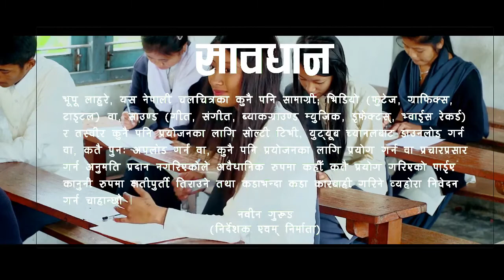Bhupu Lahure- Scene 02। छोरी बारे बाऊको मार्मिक Heart Touching Emotions। New Nepali Film । Solti TV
गोर्खा लाहुरे र तिनको एउटी प्यारी छोरीको प्रेम कथामा आधारिता यो मार्मिक चलचित्र वास्तविक घट्नासँग नजिक छ । हेर्नुहोस् भिडियो ।
सावधान ! ! !
भूपू लाहुरे, यस नेपाली चलचित्रका कुनै पनि सामाग्री; भिडियो (फुटेज, ग्राफिक्स, टाइटल) वा, साउण्ड (गीत, संगीत, ब्याकग्राउण्ड म्युजिक, इफेक्टस्, भ्वाईस रेकर्ड) र तस्वीर कुनै पनि प्रयोजनका लागि सोल्टी टिभी, युट्यूब च्यानलबाट डाउनलोड गर्न वा, कतै पुनः अपलोड गर्न वा, कुनै पनि प्रयोजनका लागि प्रयोग गर्न वा प्रचारप्रसार गर्न अनुमति प्रदान नगरिएकोले अवैधानिक रुपमा कहीँ कतै प्रयोग गरिएको पाईए कानुनी रुपमा क्षतीपुर्ती तिराउने तथा कडाभन्दा कडा कारबाही गरिने व्यहोरा निवेदन गर्न चाहान्छौं ।
नवीन गुरूङ
(निर्देशक एवम् निर्माता)
🎬 NG Entertainment Presents
A NABIN GURUNG Production
A film by Gurung Solti

▶ Introducing Yogita Gurung as KHUSI.
▶ Cast: Prem Subba, Sishir Rai, Romiyan Limbu.
▶ Story: Gurung Solti
▶ Screen Play / Dialouge: Gurung Solti
▶ Post Production: Kindle, Kathmandu.
♪ Arranger: Bikash Bhujel
▶ Action: Tirtha Yaksho
▶ Choreographer: Suresh Pandey
▶ Chief Ad: Shambu Yadav
▶ Media Coordinator: LN
▶ Background Score: Binod Kumar Bhujel
▶ Sound Design & Films Mixing: Mukesh Shah
▶ Color Grading Renish Phago
▶ Costume Designer: Sonya
▶ Wardrobe: Pashupati Giri (Bloosom, Tarahara)
▶ Make Up: Suman Shankhar
▶ Hair: Suman Shankhar/Soya Poon
▶ VFX: Satyam Rana
▶ Poster Design- NG ENTERTAINMENT
▶ Visual Promotion: Shahil Khan
▶ Associate Producer: Samsher Gurung (Shambu)
▶ Asst. Direction: Rajan Bhandari, Suman Mokhtan, Rabin Chimoriya
▶ Distributors: AAMA DIGITAL Management & Marketing Pvt. Ltd.
▶ Production Designer: Nabin Gurung
▶ Editor: Ananta Thapaliya
▶ DOP: Dibya Subedi.
▶ DIRECTOR/PRODUCER: Nabin Gurung.

BhupuLahureShortVDO-02

Digital Branding:
"CHUIYA"
Maina Home,

Subsidiary:
N.G. Entertainment
MAINA HOME (Solti Market)
Nabin Village

Operation:
Subin Gurung

Producer:
Samsher Gurung.

Assistant:
Shambu Yadav

Chief Correspondent:
Dhruba Bhandari

Director/Executive Producer
Nabin Gurung (Solti)